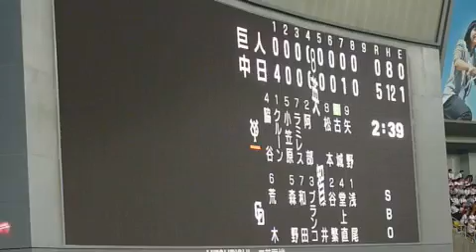ナゴヤドーム 選手交代時のウグイス嬢とスコアボードアニメーション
2010/10/20
クライマックスシリーズファイナルステージ第1戦
中日×巨人